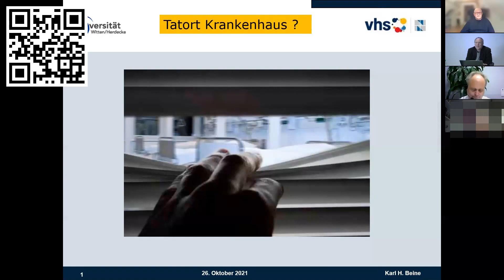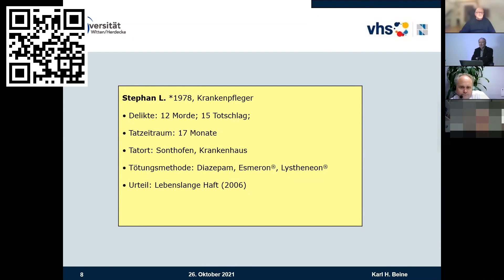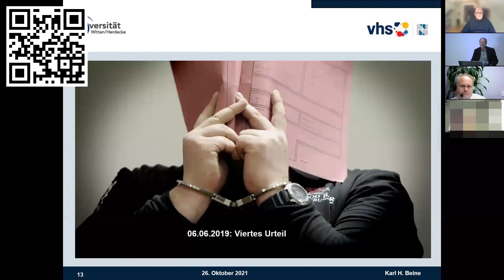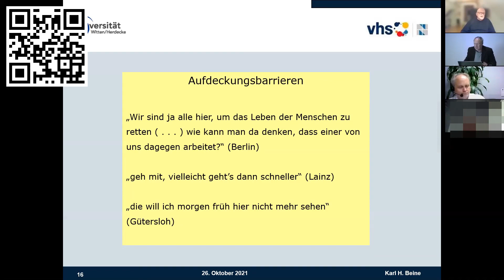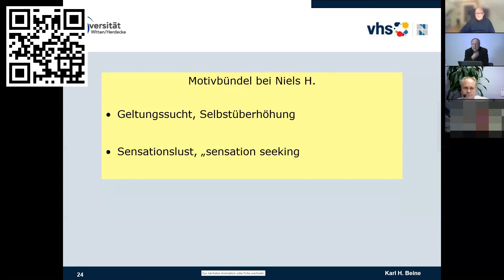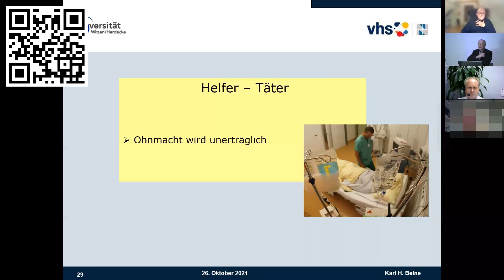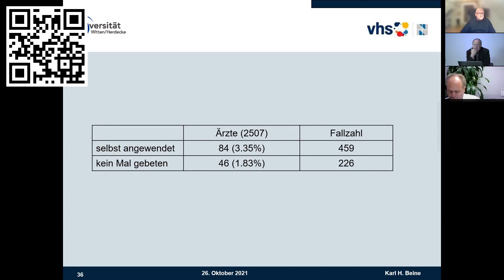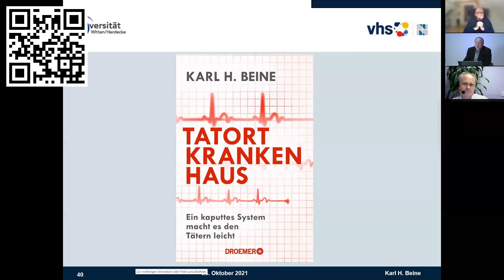Tatort Krankenhaus Ein kaputtes System macht es den Tätern leicht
Tatort Krankenhaus?
Wie Helfer*innen zu Täter*innen werden können, und welche Rolle dabei ein kaputtes Gesundheitssystem spielt, davon handelt dieser Vortrag an der vhs im Norden des Landkreises München . . . .